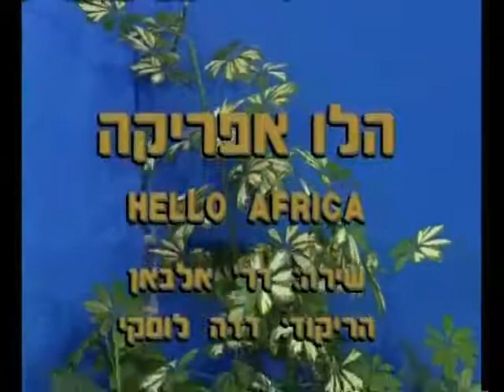Hello Africa - Dance | הלו אפריקה - ריקוד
שם הריקוד: הלו אפריקה
שנת חיבור: 1992
צורה: שורות
כוריאוגרפים: דדה לוסקי
מבצעים: לא ידוע

Dance Name: Hello Africa
Creation Year: 1992
Shape: Lines
Choreographers: Dede Luski
Performers: Not Exist